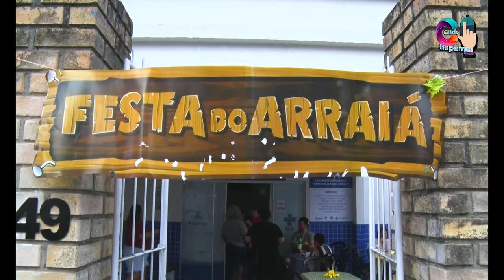Festa Junina do Ceres ll.